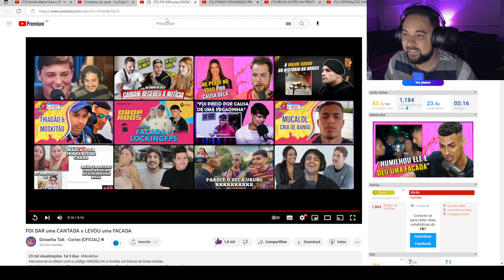FOI DAR UMA CANTADA E LEVOU UMA FACADA | Caligiuri Reage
FOI DAR UMA CANTADA E LEVOU UMA FACADA